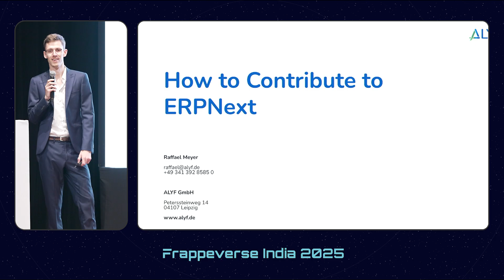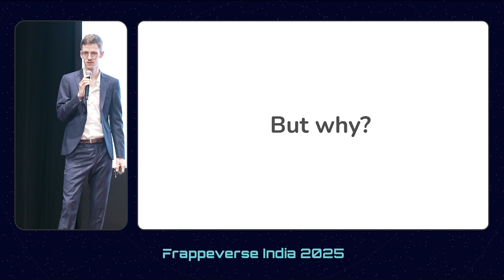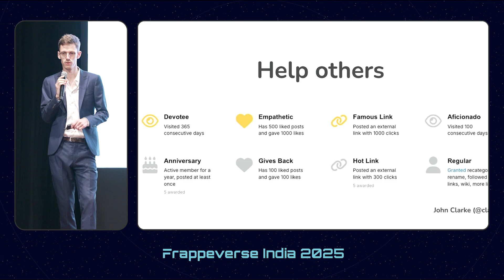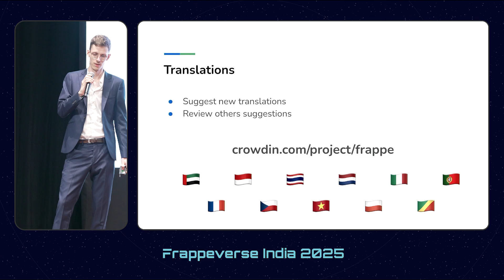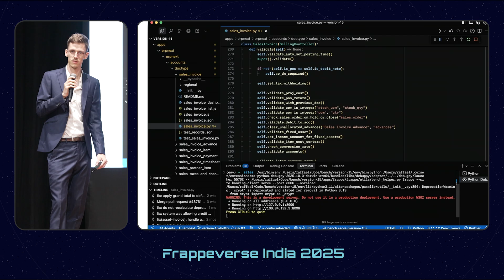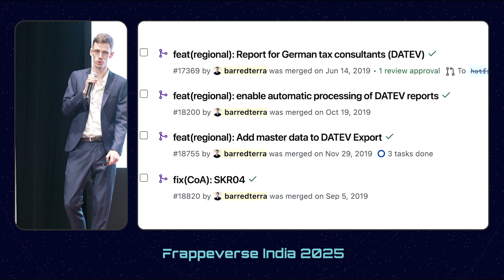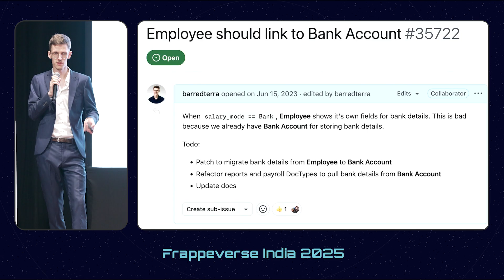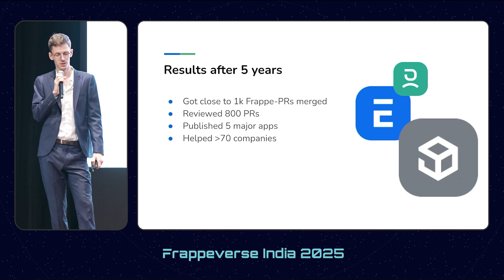How to contribute to ERPNext: Raffael Meyer | Frappeverse 2025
Raffael Meyer, one of Frappe's biggest contributors, speaks about how to contribute to the ERPNext & Frappe Framework ecosystem. In his talk, he explores details from creating local dev environments to creating and maintaining PR's.